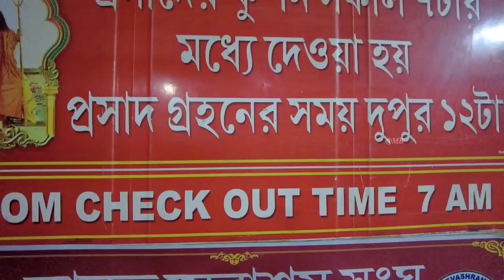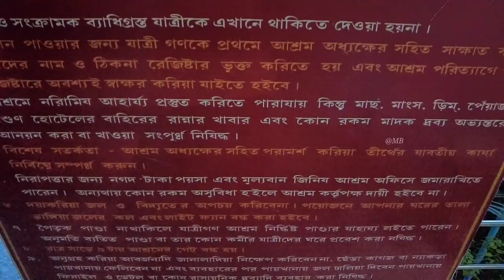Puri Bharat Sevashram Sangha || Bharat Sevashram Sangha Puri Details